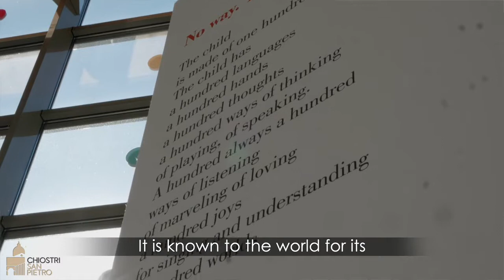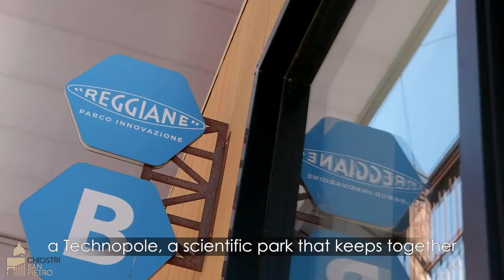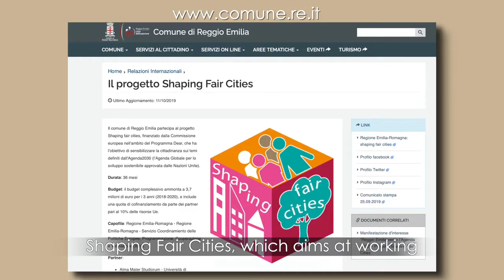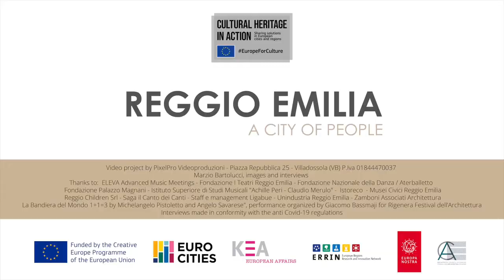Reggio Emilia: strong roots in the tradition, the vision into the future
The Chiostri di San Pietro are a symbol of a new city, a contemporary, open, innovative, European city.

Reggio Emilia: una città di persone. Radici forti nella tradizione, e
visione nel futuro. I Chiostri di San Pietro sono simbolo di una nuova città che sta nascendo, città contemporanea, aperta, innovativa, europea.